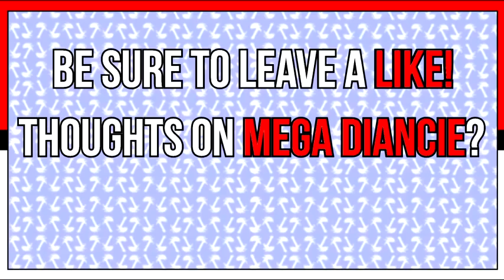Post E3 Trailer Analysis! Pokémon Omega Ruby and Alpha Sapphire 2